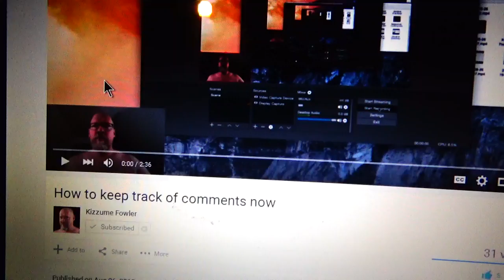The Kizzume Copyright YouTube Google Plus Error Fail